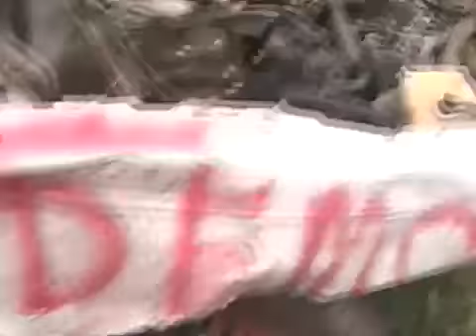Davidsfarm 0641 G3CNDQrnCgk HQ will a topaz crushed with a 20 ton dozer start